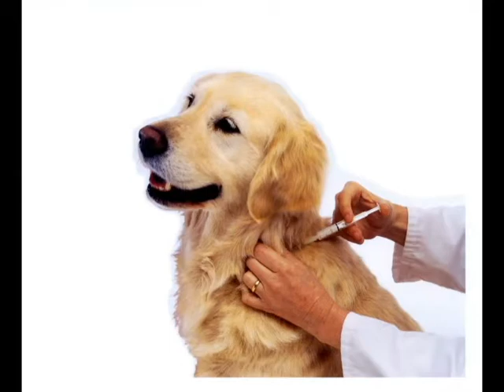PROPUESTA DE MICRO CHIPS PARA MASCOTAS EN SIBATÉ - CANAL 10 SIBATÉ